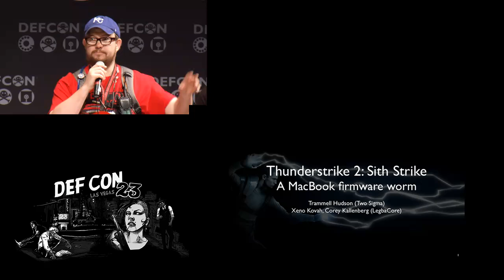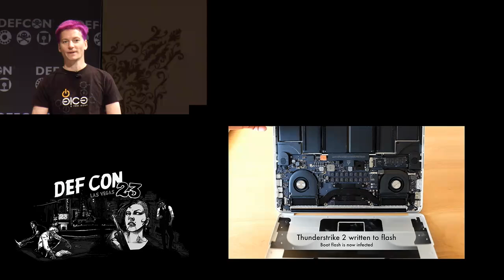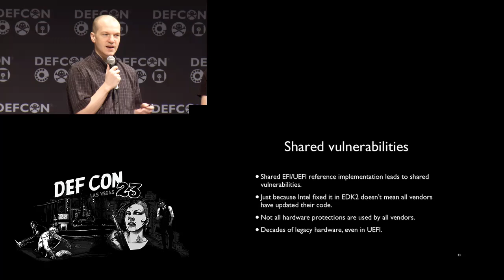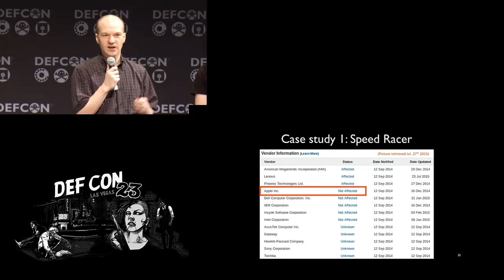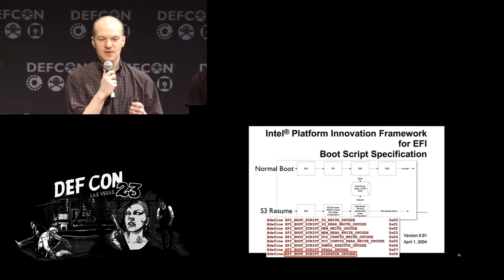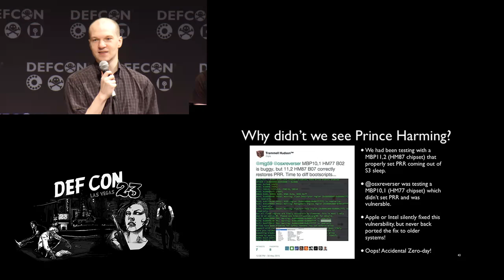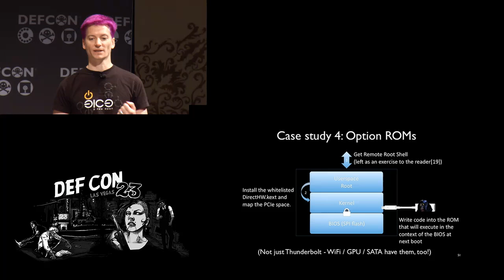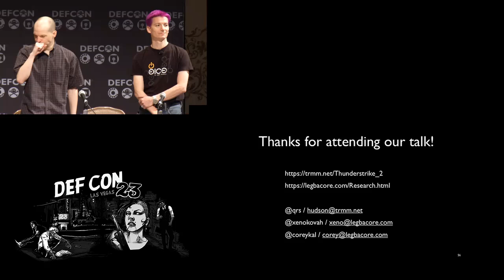DEF CON 23 - Panel - ThunderStrike 2: Sith Strike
The number of vulnerabilities in firmware disclosed as affecting Wintel PC vendors has been rising over the past few years. Although several attacks have been presented against Mac firmware, unlike their PC counterparts, all of them required physical presence to perform. Interestingly, when contacted with the details of previously disclosed PC firmware attacks, Apple systematically declared themselves not vulnerable.

This talk will provide conclusive evidence that Mac's are in fact vulnerable to many of the software only firmware attacks that also affect PC systems. In addition, to emphasize the consequences of successful exploitation of these attack vectors, we will demonstrate the power of the dark side by showing what Mac firmware malware is capable of.

Speaker Bios:
Trammel Hudson enjoys taking things apart and understanding how they work. He presented the Thunderstrike firmware vulnerability at 31C3, created the Magic Lantern firmware for Canon cameras, and teaches classes at the Brooklyn hackerspace NYC Resistor.

Xeno Kovah's speciality area is stealth malware and its ability to hide from security software and force security software to lie. To combat such attacks he researches trusted computing systems that can provide much stronger security guarantees than normal COTS. He co-founded LegbaCore in 2014 to help improve security at the foundation of computing systems. He is also the founder and lead contributor to OpenSecurityTraining.info. He has posted 9 full days of class material material on x86 assembly, architecture, binary formats, and Windows rootkits to OpenSecurityTraining.info.

Corey Kallenberg is a co-founder of LegbaCore, a consultancy focused on evaluating and improving host security at the lowest levels. His specialty areas are trusted computing, vulnerability research and low level development. In particular, Corey has spent several years using his vulnerability research expertise to evaluate limitations in current trusted computing implementations. In addition, he has used his development experience to create and improve upon trusted computing applications. Among these are a timing based attestation agent designed to improve firmware integrity reporting, and an open source Trusted Platform Module driver for Windows. Corey is also an experienced trainer, having created and delivered several technical courses. He is an internationally recognized speaker who has presented at BlackHat USA, DEF CON, CanSecWest, Hack in the Box, NoSuchCon, SyScan, EkoParty and Ruxcon.